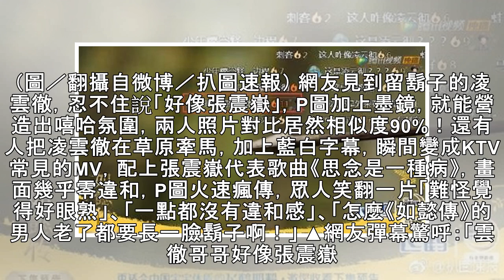張震嶽客串《如懿傳》？ 鬍子男「牽馬露臉」網合唱：思念是一種病 | ETtoday星光雲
記者陳芊秀／綜合報導 宮鬥劇《如懿傳》劇情進入後半段，除了周迅和霍建華的帝后情深，讓觀眾有灑糖快感，男星經超扮演暖男「凌雲徹」，從冷宮就默默守護女主角，在原作小說中就備受喜愛。他在劇中遭到嘉貴妃陷害降職，再度登場已經留了一臉落腮鬍，追劇網友看了驚呼「長得好像張震嶽」，對比照瞬間瘋傳陸網！ ▲《如懿傳》凌雲徹有鬍子，網友驚呼「好像張震嶽。」（圖／翻攝自微博／騰訊視頻） 《如懿》故事逐漸開虐，經超飾演...